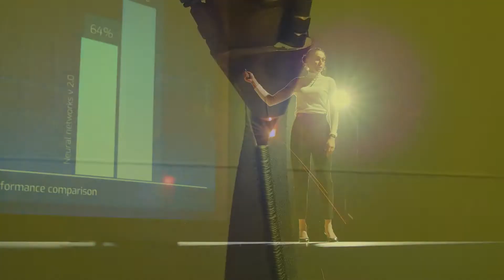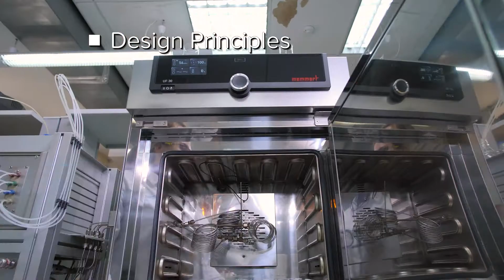ICAM 2021: ASTM International Conference on Additive Manufacturing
The ASTM International Conference on Additive Manufacturing (ASTM ICAM 2021), hosted by the ASTM International Additive Manufactured Center of Excellence, will be held November 1-5, 2021 in Anaheim, CA and virtually.